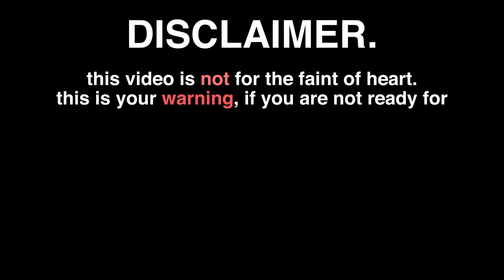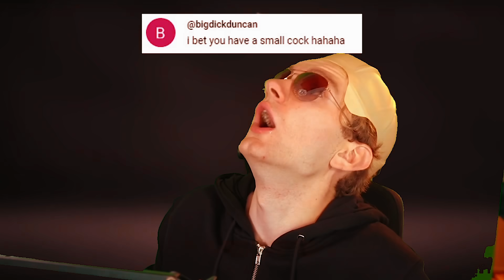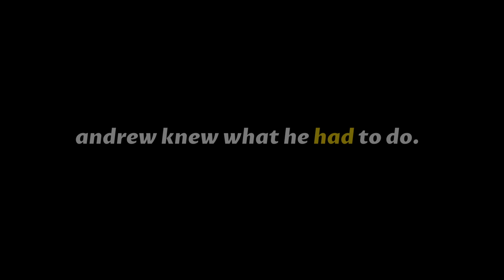If YouTubers Were Honest...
you will not want to miss this.

every character in this video is played by me irl.
editors: @snikrep @OnlyAntics
cameras: @tubbo @elodiegif